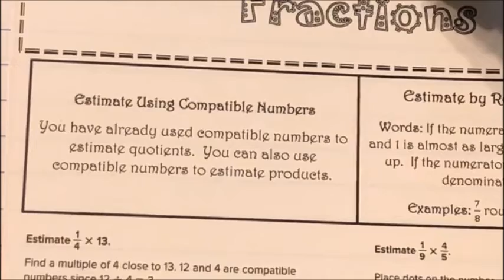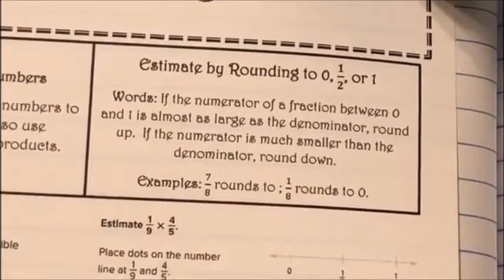Chapter 4 Lesson 1 Estimate Products of Fractions Slytherin Math 6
These are the Doodle Notes for Chapter 4 Lesson 1 Estimate Products of Fractions for Slytherin Math 6.